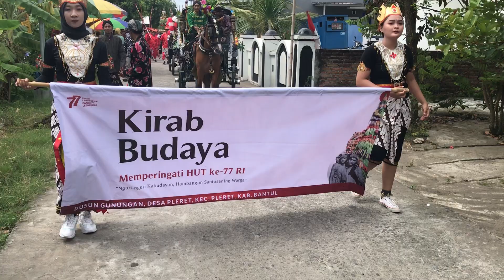Pawai Agustusan Kirab Budaya Merti Dusun Pedukuhan Gunungan Pleret Bantul Yogyakarta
Kirab Budaya pedukuhan Gunungan Pleret Bantul Yogyakarta tahun 2022.